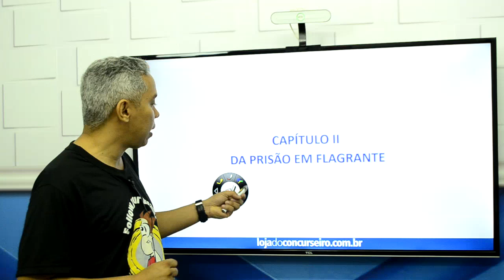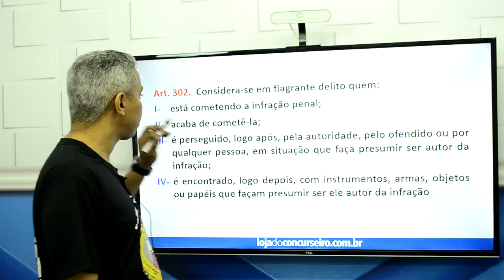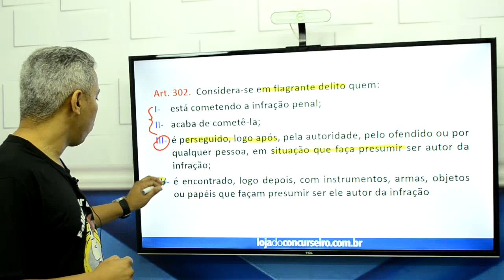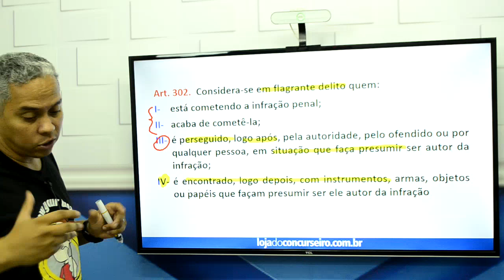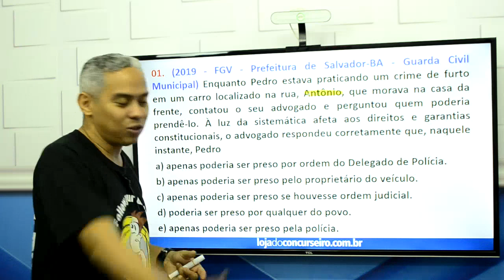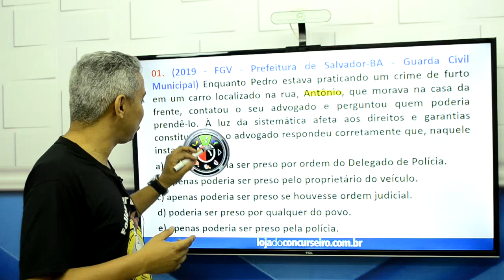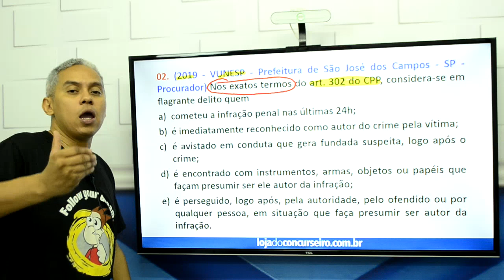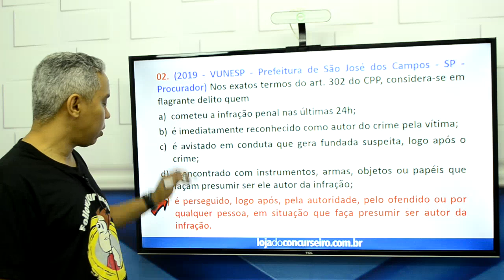Dica 01 - GMB - Guarda Municipal - Dir. Processual Penal - Prisão em Flagrante - Walney Oliveira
Nesta série de vídeos, os Professores da Loja do Concurseiro (em conjunto com o Curso Exemplo) dão dicas para o Concurso da Guarda Municipal de Belém-PA (GBel). Aproveite e comece os estudos.